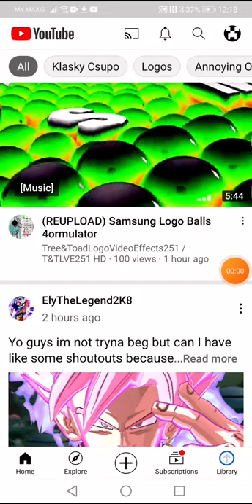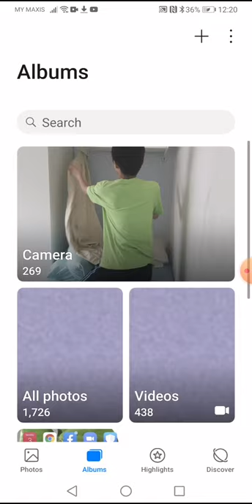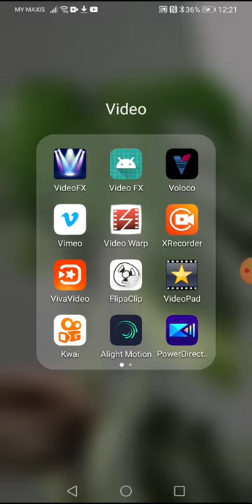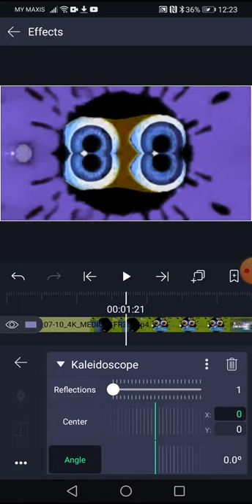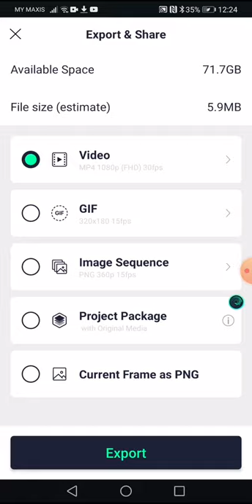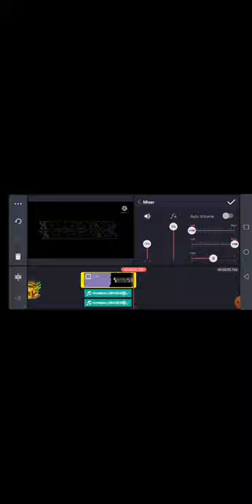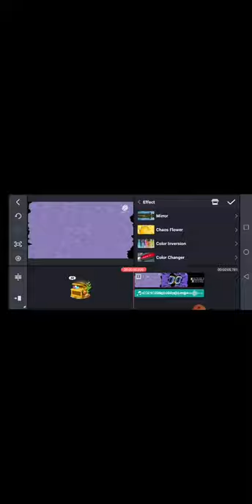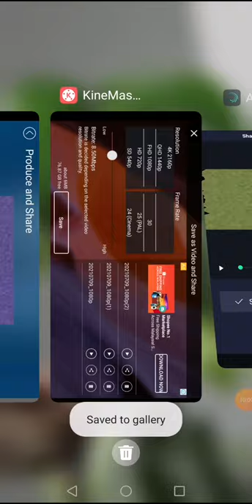How to Make Formulator V47, G Major 138 And G Major 142 On Android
I Got Discord

{JAPANESE}